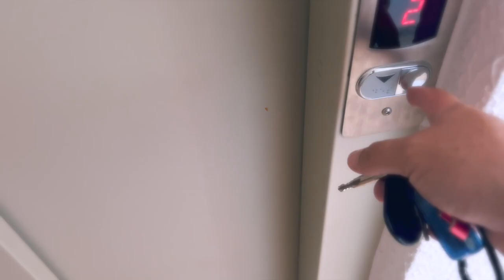MEIAS PODEM TE PROTEGER TAMBÉM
Já ficou com o pé com aquele calo que te impediu de continuar caminhando e estragou seu passeio ou até mesmo deixou e render mais no trabalho? Pois é a escolha de uma meia adequada poderia ter evitado esta dor. Neste video que te alertar para escolher melhor suas meias a partir de hoje.